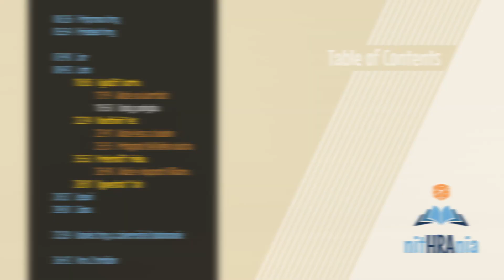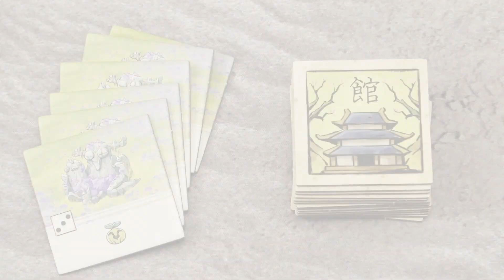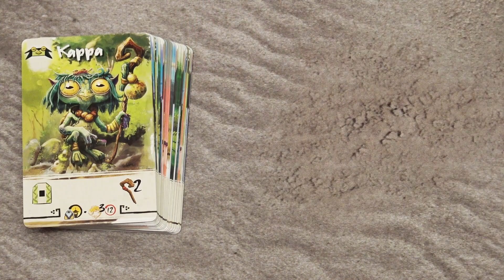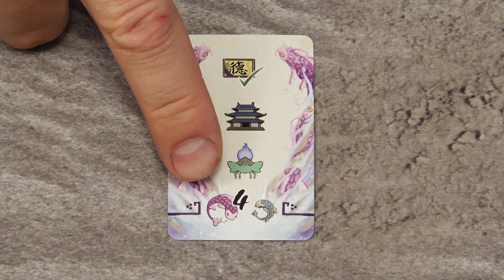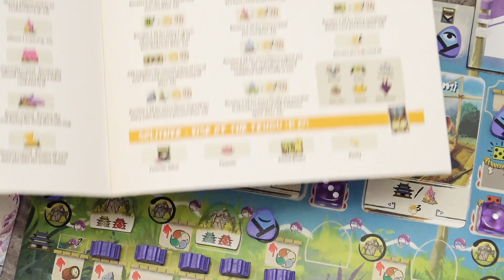Hra v kocke - Bitoku (video návod)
“Hra v kocke” je séria video-návodov k rôznym stolovým hrám, v ktorých vysvetľujeme pravidlá jednotlivých hier. V tomto videu si ukážeme, ako sa hrá Bitoku.
Ak by ste mali nejaké otázky alebo komentáre, napíšte nám prosím do komentárov pod videom, veľmi radi vám odpovieme.

Index:
00:00   Intro
00:26   Príprava hry
05:54   Priebeh hry

07:48   Jar
08:43   Leto
 10:05   Vyložiť kartu
  11:14   Akcie na kartách
  18:50   Body pohybu
 22:24   Navštíviť les
  23:41   Akcie lesa a budov
  25:15   Príbytok Veľkého ducha
 25:52   Prekročiť rieku
  26:48   Akcie v kopcoch Hikaru
 28:01   Vynechať ťah
28:27   Jeseň
29:07   Zima

31:39   Koniec hry a záverečné bodovanie

36:42   Hra 2 hráčov